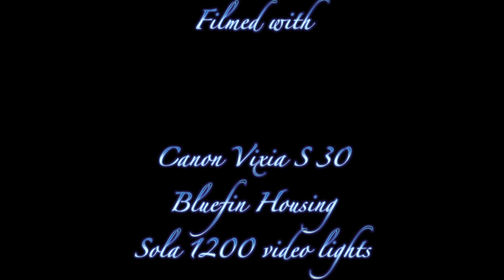Manta Point, Nusa Penida, Indonesia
Manta Point dive, 5/4/13.  Nusa Penida, Indonesia